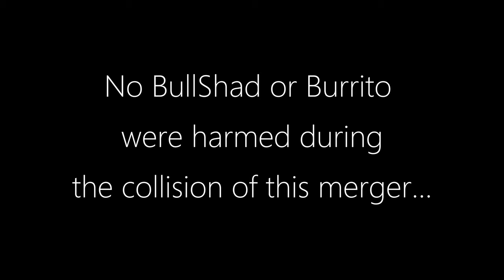WHAT THE HECK IS GOING ON???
Had some fun shooting this one with Gail Ratcliff from Burrito Baits and Mike Bucca. enjoy! As always, thanks for stopping by, it's great company! Jen K.

Respirators:
3M (Large)
3M (Small)